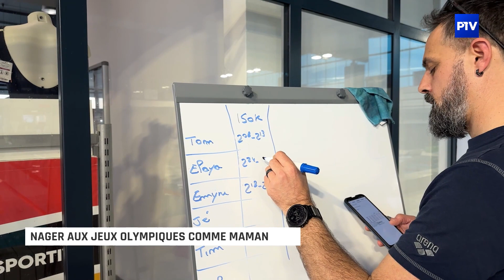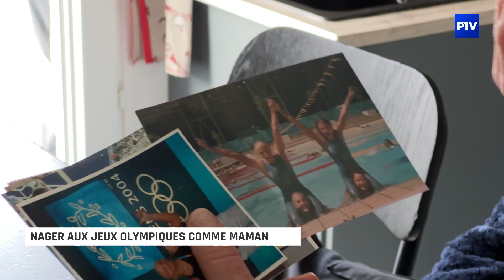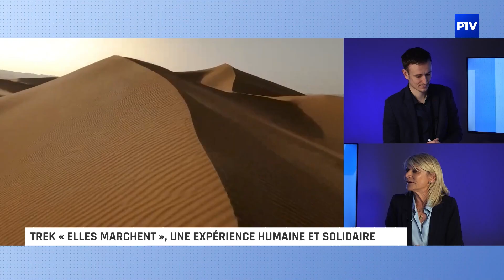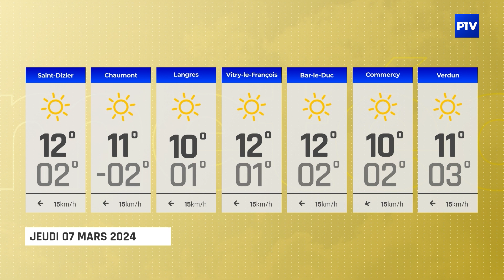15'INFO | Mercredi 06 mars 2024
L'édition du 15’INFO du 06 mars 2024 est présentée par Nicolas Fontaine.‍

À voir dans cette édition :
- À la médiathèque de Chevillon, il n’y a pas d’âge pour cuisiner
- Nager aux Jeux Olympiques comme maman
- Le sport 100 % féminin
- Trek « Elles Marchent », une expérience humaine et solidaire